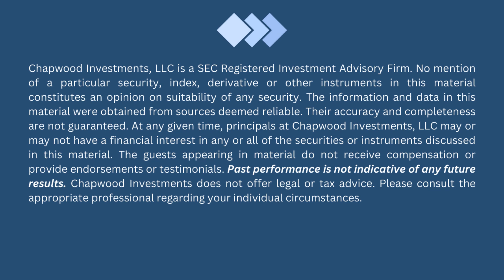How does the GDP affect the bills you pay?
In this video, Ed Butowsky breaks down how the GDP affects you on a personal level by impacting your bills.

To learn more, listen to Ed discuss interest rates, a recession, and the most recent GDP numbers...

Listen to our brand new podcast wherever you listen to yours. You can find us by searching “Making Sense with Ed Butowsky”.